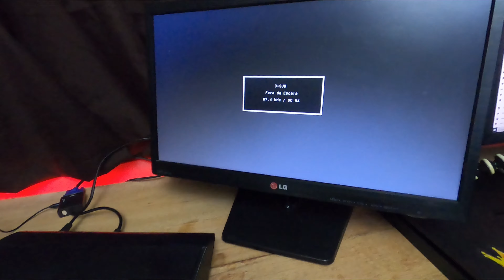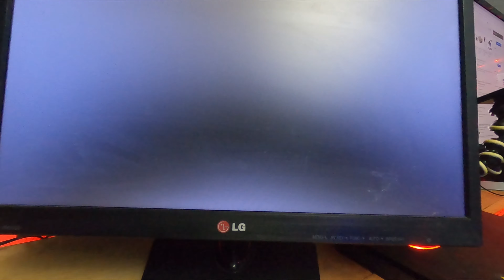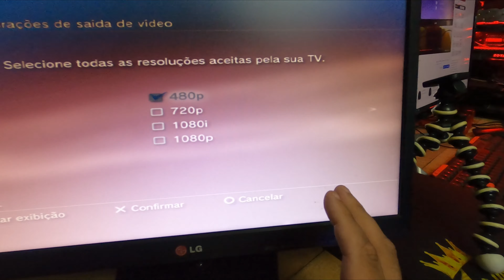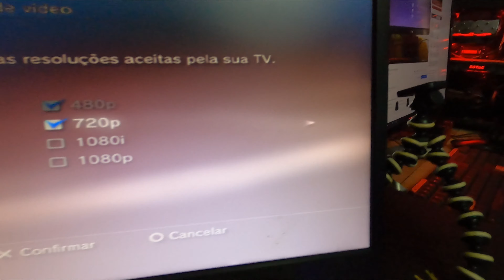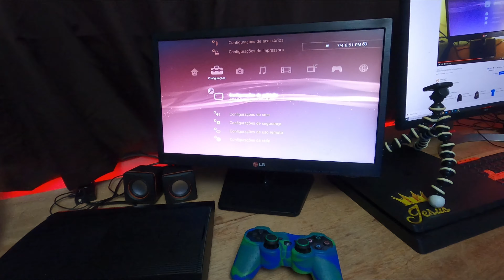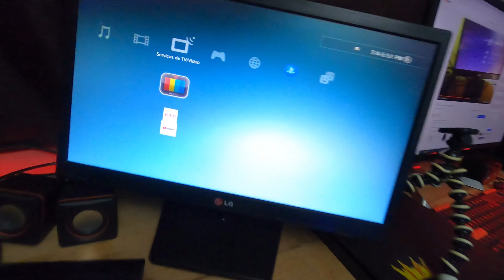COMO LIGAR PLAYSTATION 3 NO MONITOR VGA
Como Conectar um PLAYSTATION 3 a um Monitor de Computador
Se você quer jogar seus jogos de videogame, mas não tem uma TV, é possível usar um monitor de computador para substituí-la. Os monitores são, em geral, mais baratos que as TVs. Além disso, muitas pessoas têm algum monitor antigo esquecido em algum lugar que pode ser muito útil para rodar jogos antigos. Você pode ter que fazer um trabalho extra e precisar de alguns conversores, mas é possível conectar praticamente todos os consoles a um monitor de computador.
Videogames como PS4, Xbox One, PS3, Xbox 360 e Wii U já suportam o HDMI. A única exceção é a primeira versão do Xbox 360. Esses consoles também suportam conexões por cabo de vídeo componente, mas poucos monitores têm essa entrada.
Conecte uma ponta do cabo HDMI ao console e a outra ao monitor. Se você for utilizar o HDMI, a conexão é a mais simples possível, basta ligar uma ponta dele em cada dispositivo. Ao fazer isso, pule para a próxima seção para aprender a fazer o áudio funcionar.
Pule para a próxima seção após conectar para seu áudio funcionar.

Conecte o cabo de vídeo do console no conversor. No caso de videogames mais antigos, será necessário um conversor. Para fazer a ligação, ligue os cabos conforme as cores dos conectores. Tenha cuidado para não ligar os cabos de uma conexão na entrada de outra.
Muitos conversores têm a funcionalidade de alternar entre duas entradas, que podem ser as de um computador e de um videogame, por exemplo. Se o conversor suportar isso, é interessante ligar também a saída de vídeo do computador nele, para você poder usar essa funcionalidade.
Conecte o conversor ao monitor. Use um cabo HDMI, DVI ou VGA (dependendo do modelo) para conectar a saída de vídeo do conversor na entrada do monitor. Desligue o monitor antes de conectá-lo a partir da entrada a VGA.
Conversor HDMI para VGA + Áudio

Hdmi Para VGA Saída De Áudio
Conversor Hdmi Para VGA
HDMI para VGA
Adaptador Conversor HDMI para VGA